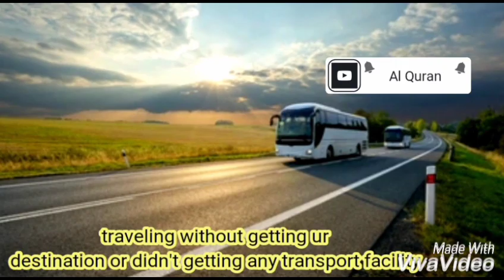DREAMS THAT'S REPEATS TO THE PERSON WHO EFFECTED WITH BLOCKAGE DUE TO BLACK MAGIC, EVIL EYE,JINN.